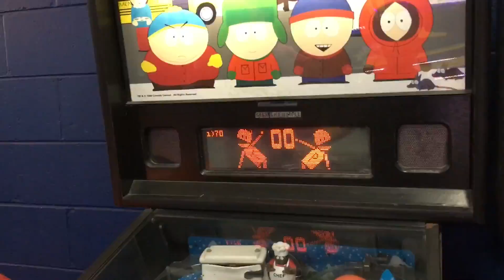TERRIFIED OF A KIDS RIDE FREAKOUT! CRINGE DAD EMBARRASSES KIDS AT THE ARCADE!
Grim embarrasses his family on vacation ind a theme park ocean city nj at the arcade and at the beach, his wife is scared of a kids ride, and other cringe acting crazy in public in this hilarious fun happy family daily vlog!